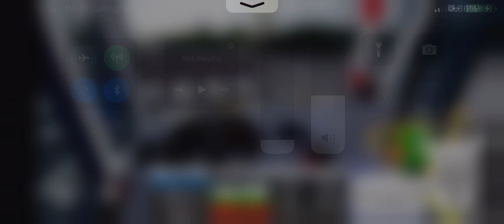TTC | 2017 Novabus LFS Route 88S South Leaside to Laird Short Turn